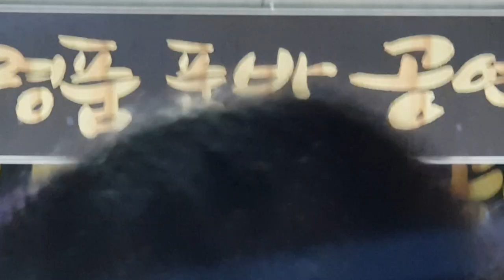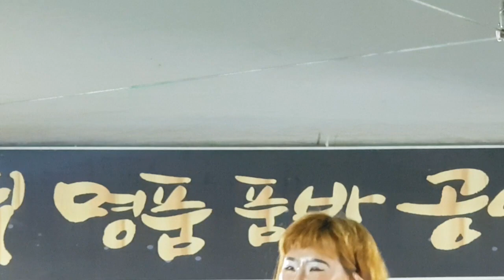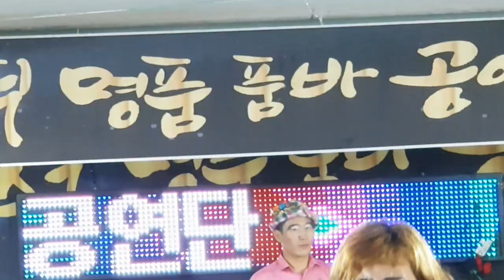🍒🌻 9/20 공주와 삼식이✔ 판타스틱에 나타난🌻 태진아~?태지나^^✔나공주품바 먹히는 강원의 비오는밤~신나는 댄스~♡